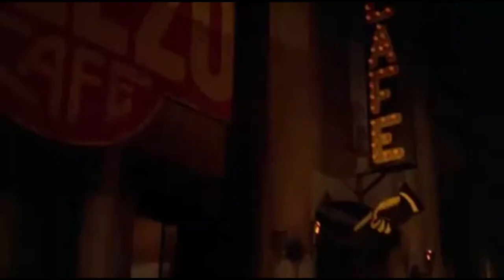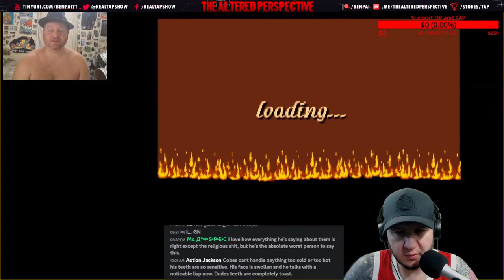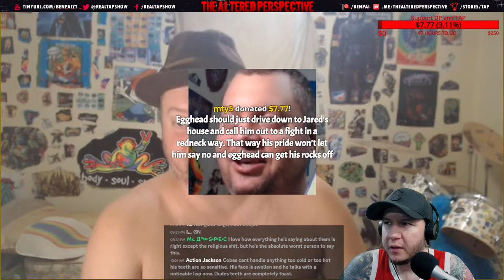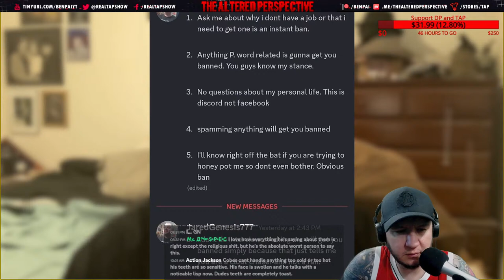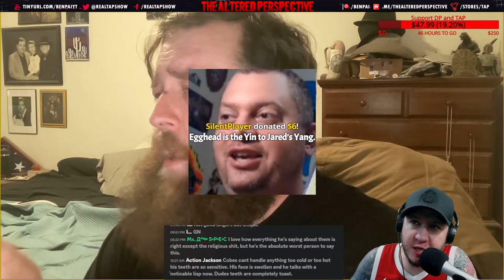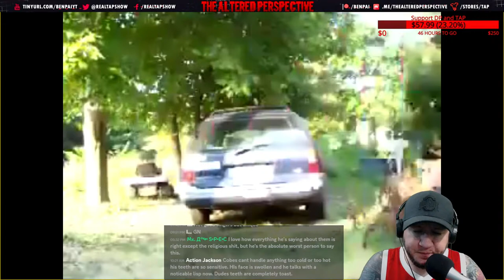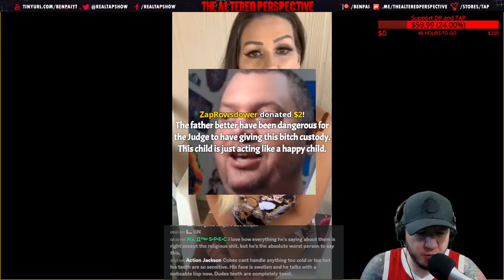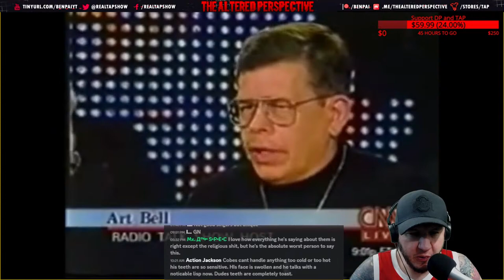Jared Genesis COMPLAINS About MTG Arena - Classic KingCobraJFS - News Updates | TAP 262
Join Ben for TAP Episode 262

By supporting the podcast using any links below, you become a huge part of the reason the show continues and will gain access to a wide variety of perks including pre-shows, private shows, discord hangouts, and much more!

CREDIT TO:
BEN:

CRYPTO:
►BITCOIN: 19pPmSuwxAs5hADzD4xFiVHa4KrhznPPDH
►ETH: 0xCE1778A5aB0FEFDB1F860dfEB88474cD504B6e6e